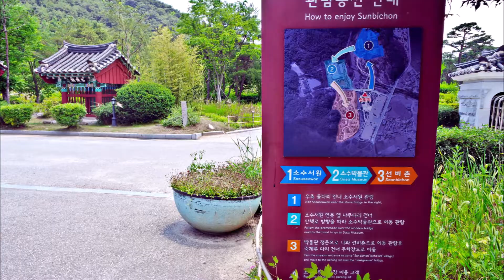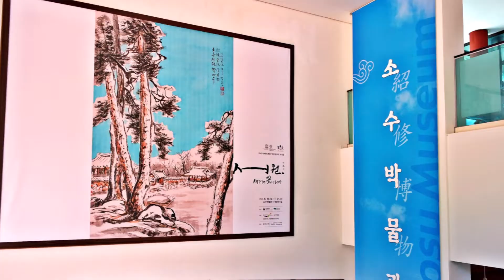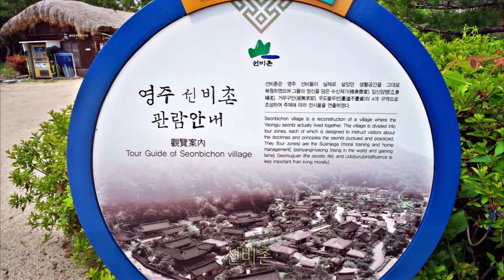소수서원,선비촌...최초 서원,사액서원,경자바위/양반거리 선비촌/소수박물관,영주여행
영주여행에서 꼭 가볼곳인 국내 최초의 서원이자 국가가 인정한 사액서원인 소수서원 모습입니다.소수서원에는 양반거리로 조성한 선비촌이 있고 성리학 자료를 전시한 소수 박물관도 함께 자리합니다. 소수서원의 멋진 정자인 취한정, 경렴정이 있고 백운동 강당과 죽계천의 경자 바위 등이 볼거리입니다.